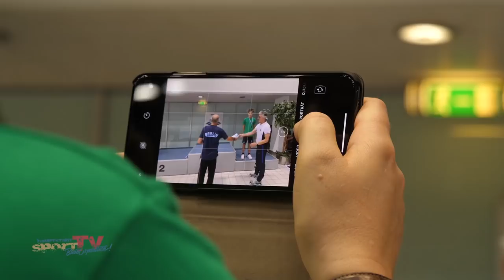10-Länderkampf 2018 | Schwimmwettkampf der Jugend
Der Berliner Schwimm-Verband lud zum traditionellen 10-Länderkampf in die Berliner Schwimm- und Sprunghalle im Europa Sportpark (SSE) ein. Neben den Berlinern waren 9 weitere Bundesländer zu Gast, die in den zahlreichen Altersgruppen auch 2018 in insgesamt 17 schwer umkämpften Wettkämpfen, einiges an Edelmetall aus Berlin entführen wollten.